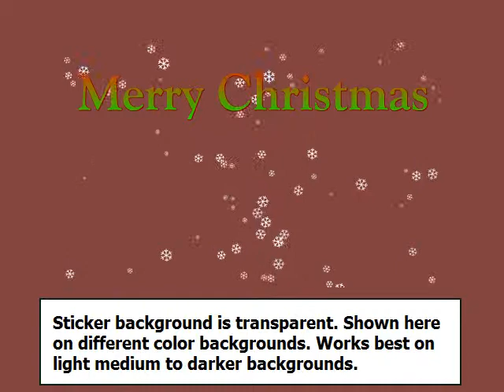IMVU Merry Christmas Homepage Sticker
Lots of snow. Works best on light to darker backgrounds. Background is transparent.